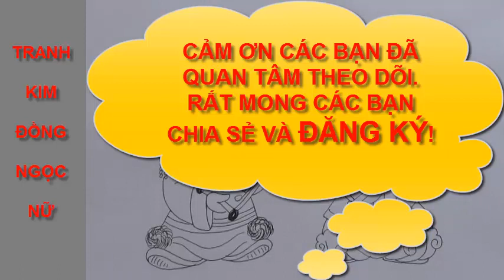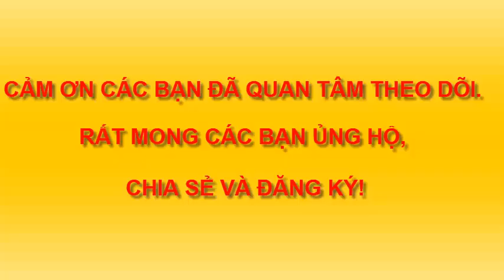TRANH DÂN GIAN. GIÚP BÉ VẼ VÀ TÔ MÀU TRANH KIM ĐỒNG NGỌC NỮ SIÊU ĐẸP